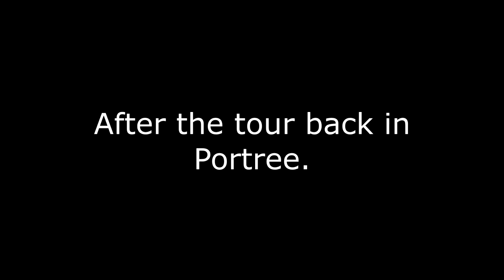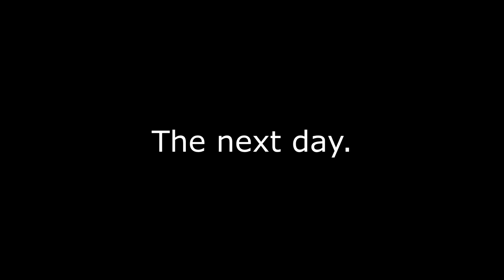Touring the Isle of Skye | Vlog 233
We took a day tour van from Inverness to and around the Isle of Skye. We visited a castle, numerous geologic features, and even an old viking burial mound. Then at the end of the day we encountered a significant problem in our plan to wild camp trail side leaving us looking for a place to spend the night.